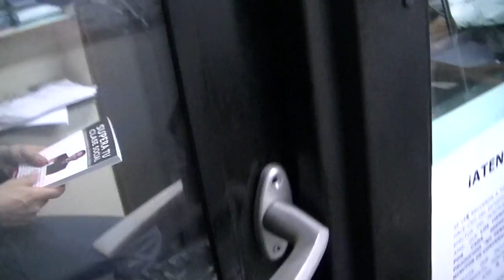GERENCIA 360 00030 MAQUINA FINANCIERA RADIO BS